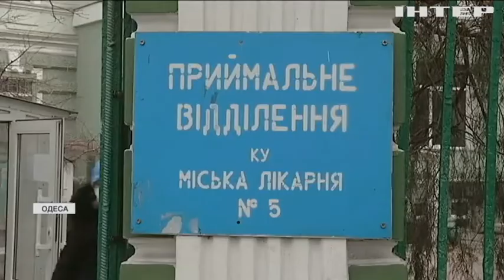ОПЗЖ вимагає завчасно підготувати медичну інфраструктуру Одещини до нової хвилі COVID-19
На Одещині кількість інфікованих коронавірусом стрімко зростає: у лікарнях вже бракує кисню! Чому чиновники заперечують кисневий дефіцит і що ж насправді відбувається в Одесі?